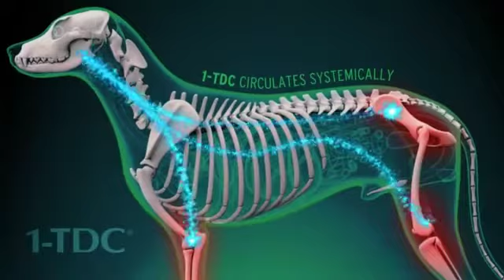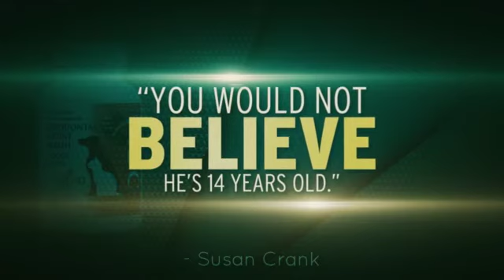Elite Science Vet 1 TDC Agility Video SD